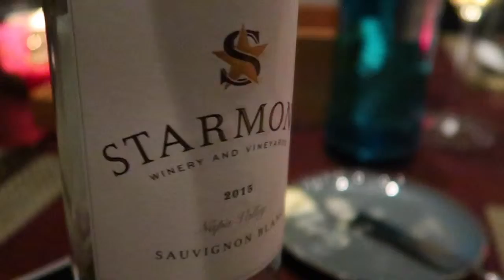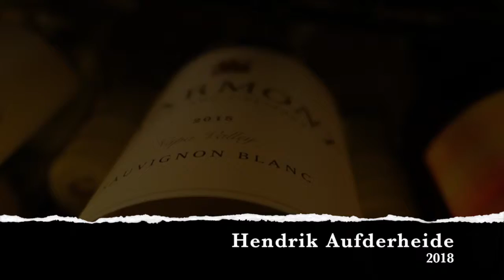WeinBasis Hannover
I went to a Sommelier Event in Hannover to present the Napa Winery Starmont... enjoy!

In der WeinBasis wird zusammen geführt was zusammen gehört Gutes Essen und guter Wein. Der Küchenchef Dennis Thies, kocht kreativ, innovativ und es macht Spaß mit Ihm zu arbeiten. Die frische saisonale Küche mit regionalen Einflüssen erwartet Sie in Hannover.
Der charmante Gastgeber Sebastian Wilkens führt durch den Abend.
Bei der Getränkeauswahl werden die lieben Gäste immer wieder überrascht. Serviert wird was zu den Gerichten am besten passt und was schmeckt. Wein von jungen Winzern, traditionelle, aber trotzdem unbekannte Rebsorten, aber auch einige Klassiker... Viel Spaß in der WeinBasis!